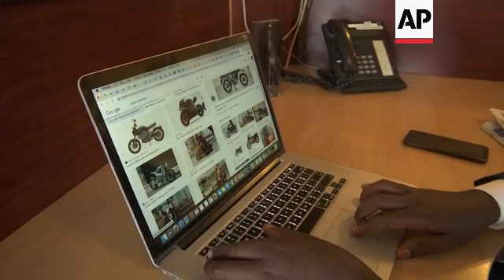Kenyan teacher uses old laptop batteries to power bikes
KENYA BATTERIES TO BIKES

RESTRICTION SUMMARY:

LENGTH: 6:53

ASSOCIATED PRESS
Nairobi, Kenya - 14 January 2023

1. Various of Paul Waweru, physics teacher and inventor, going to buy old, used laptop batteries

ASSOCIATED PRESS
Ruiru Kiambu, Kenya - 14 January 2023

2. Various of Waweru dismantling and assembling old batteries
3. SOUNDBITE (English) Paul Waweru, physics teacher and inventor:
"I did research, and I found out that electric bikes by themselves don't produce any noise, they don't produce any smoke. By then, nobody was selling electric bikes in Kenya, so I had to import one. Now, what happened when I imported this electric bike, it came with some batteries known as lead acid. Then, after a few months, the batteries were no longer working because of the technology. I was again grounded, I could no longer go to my workplace because, of course, my bike was no longer working. So, through my ingenuity, through my innovation, I was able now to source for low-cost batteries and that is how I ended up bumping into laptop batteries."

4. Various of Waweru taking battery to be charged and fitting it onto his bike
5. SOUNDBITE (English) Paul Waweru, physics teacher and inventor:
"Ecomobilus (eco)  bikes are more advantageous compared to other gasoline powered bikes. Number one, because of the cost of maintenance. Ecomobilus bikes require zero maintenance because there are no mechanical parts that need to be repaired every often, we give it at least two years for services because the engines are no longer there, we are dealing with motors. Number two, the charging as compared to the fuelling is much, much (more) affordable. For a full charge, we are saying we are using less than $3 and for the same for the bodabodas (referring to motorbike taxis), they end up spending more than $7 a day to run the same bike. So, cost-wise, this would be more cost effective, and number two, in terms of maintenance, this will be very, very easy to maintain."

6. Various of Ecomobilus bike on road
7. SOUNDBITE (English) John Mwangi, delivery driver using the Ecomobilus bike:
"The other one was expensive in terms of fuel, in terms of time, but with the electric one, it consumes less time, it's efficient, I save on fuel, I don't use fuel anymore. I only consume 200 ($2) on tokens, and I'm good for the rest of the day."

8. Mid of Mwangi driving by on his bike

ASSOCIATED PRESS
Nairobi, Kenya - 18 January 2023

9. Various setup shots of Dennis Wakaba, electric mobility specialist
10. SOUNDBITE (English) Dennis Wakaba, electric mobility specialist
"Having new batteries gives you longer life in an electric vehicle, but the use of secondary battery is very significant, especially in the play of climate change mitigation. In this way, first of all, you save the processes that are involved in the manufacture, assembly shipping of new batteries. So, definitely, you are saving a lot of emissions coming from these processes. The other one is to do with increasing the number of electric vehicles through making sure that secondary batteries can go into conversions of motorcycles and other electric vehicles. Here we are going now to reduce air pollution, through tailpipe emissions from internal combustion engines, which now don't have to be bought. The other way is noise pollution, which definitely when we have less noise pollution, we improve the well-being of the people."

11. Various of Wakaba in office

LEADIN:

A teacher in Kenya has created an electric bike that is powered by old laptop batteries.